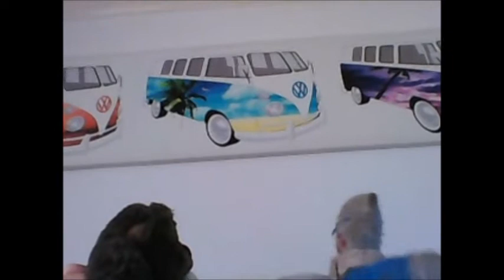The Bertrums Episode 6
This is the 6th Episode of the Bertrums and this time Bertie is helping his son Max pick a name for his son's Pet Mouse today.